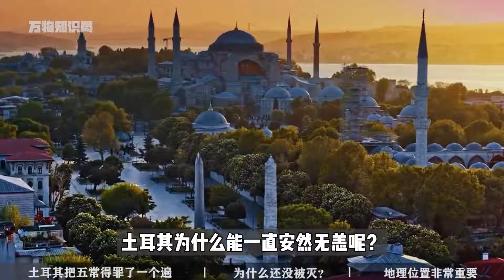把五常得罪一遍，还放中国鸽子的土耳其，为何没被灭？